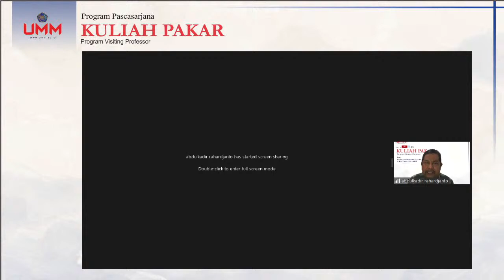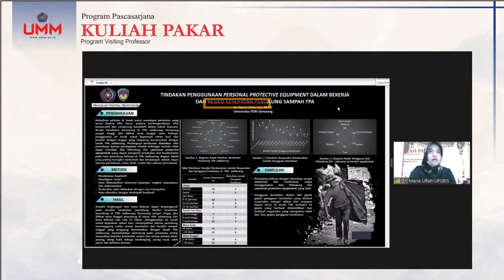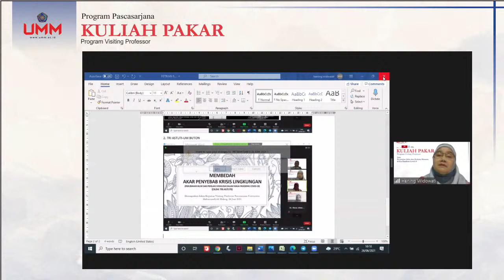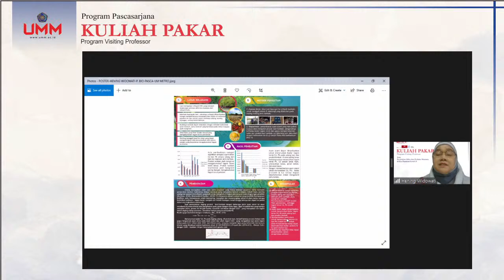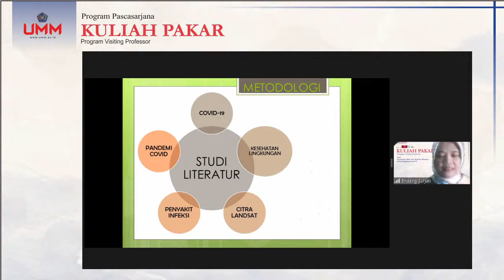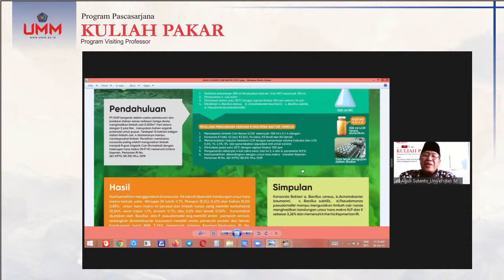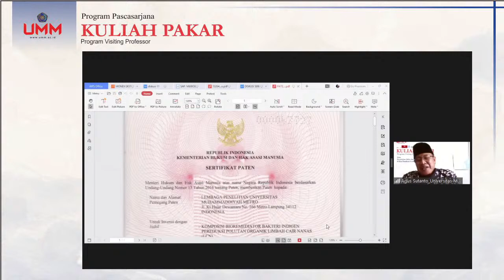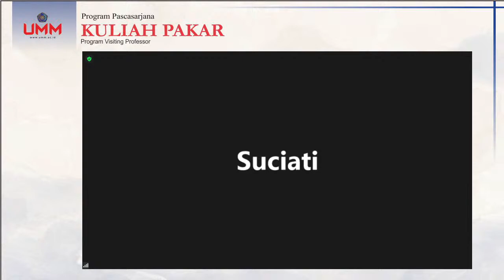Kuliah Pakar 2021 Seri 15 Perubahan Iklim dan Perilaku Manusia di Era Covid 19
Masih berlanjut ke seri 15 dalam rangkaian kegiatan Kuliah Pakar, Kali ini para narasumber akan membahas tema terkait Perubahan Iklim dan Perilaku Manusia di Era Covid 19 dengan sambutan dari Dr. Diah Karmiyati selaku Wakil Direktur I Program Pascasarjana UMM serta narasumber-narasumber yang akan berbagi pandangan mereka diantaranya:

Dr. Herdis Herdiansyah dari Universitas Indonesia
Dr. Maria Ulfah dari Universitas PGRI Semarang
Dr. Tri Astuti dari Universitas Muhammadiyah Buton
Dr. Hening Widowati dari Universitas Muhammadiyah Metro
Dr. Endang Surjati dari Universitas PGRI Kanjuruhan Malang
Dr. Agus Sutanto dari Universitas Muhammadiyah Metro

Dimoderatori oleh Dr. Abdulkadir Rahardjanto
Note: Presensi akan diberikan link pengisiannya pada saat acara berlangsung untuk dijadikan pembuatan sertifikat.